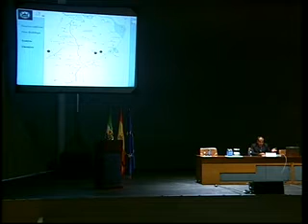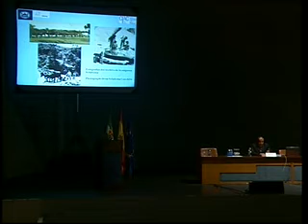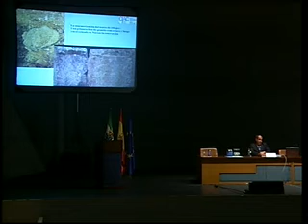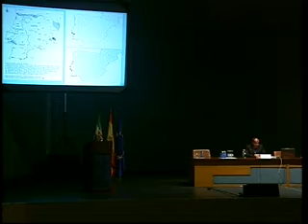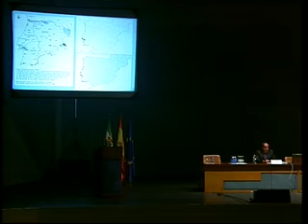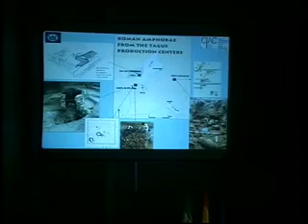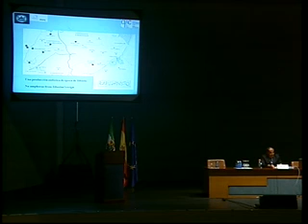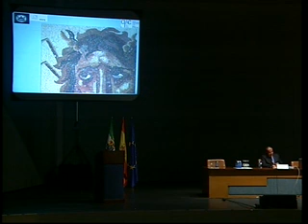Auditorio Factio Prasina. Prof. Dr. Carlos Fabiao, 15 de mayo de 2013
XVIII Congreso Internacional de Arqueología Clásica